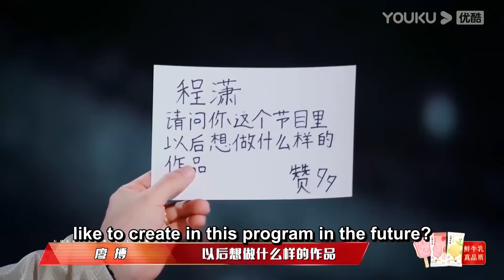【程潇CUT】程潇性感热舞看呆全场男生，魅力四射让选手们害羞捂脸不敢直视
简介：亞洲超星團，由TVB聯同香港星空衛視傾力打造，TVB獨家電視播出，優酷國際版獨家網絡播出的全新偶像選秀節目，旨在打造國際潮流、青春洋溢的“華流偶像、亞洲超星”，重塑朝氣蓬勃、健康向上的香港青年文化，以源遠流長的中華文化爲底蘊的華流文化引領港澳臺和全球華人青年、亞洲青年。
節目已面向全亞洲招募練習生，來自中國大陸、中國香港、中國澳門、中國臺灣、日本、韓國、越南、泰國、印尼等地的具有潛力的練習生，將在節目中接受專業製作人和訓練師的指導培訓，通過不同的任務、公演、考覈，讓練習生迅速成長、實現蛻變。從上臺的第一刻起，練習生們就將接受“超星製作人”——全亞洲觀衆——的注視和投票。最終根據投票結果，產生全新的亞洲超級偶像團體出道 。曾經引領全亞洲流行文化的中國香港，也將成爲這支偶像團隊遠大征程的起點。星辰大海，任你閃耀，亞洲超星團，期待每一位夢想不滅的堅持者、奮鬥者、挑戰者。